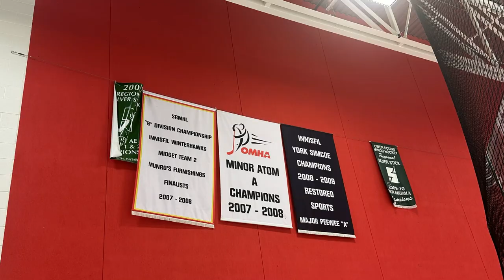🏒 Stadium Journey - Innisfil Spartans - Cortellucci Rink @ Innisfil Recreational Complex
A Stadium Journey look at the Innisfil Spartans of the PJHL and their home, Cortellucci Rink @ Innisfil Recreational Complex in Innisfil, Ontario. 🏒🏟️